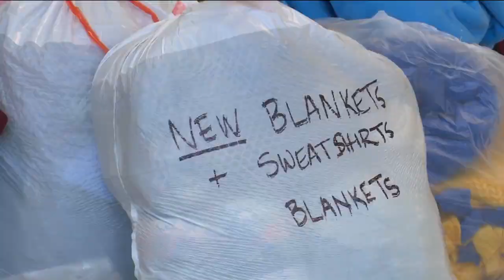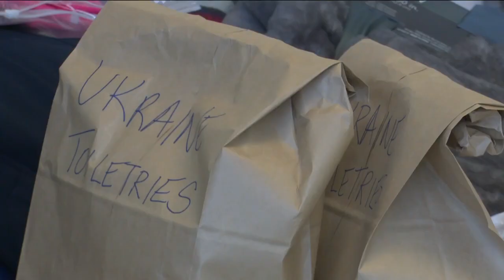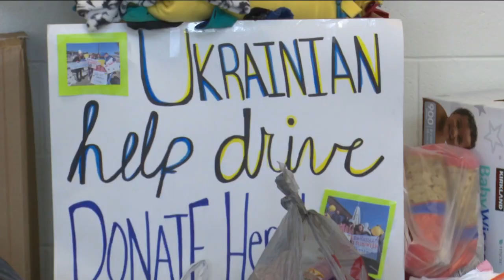Notre Dame Academy students start drive to help people in Ukraine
Four students at Notre Dame Academy, including exchange students from Ukraine and Russia, started a drive to help people in Ukraine as Russia's invasion on the country continues.